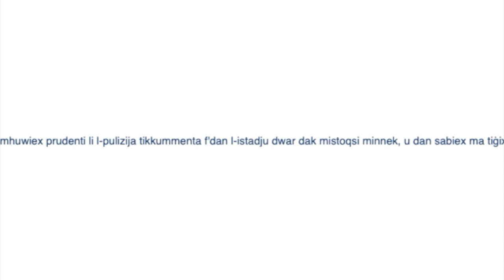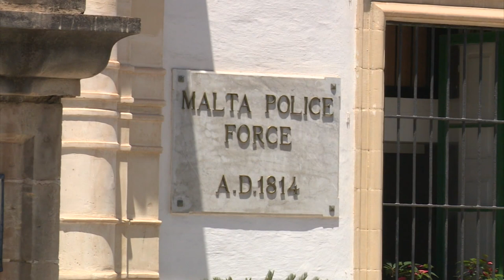Il-Pulizija tibqa' ma tweġibx id-domandi